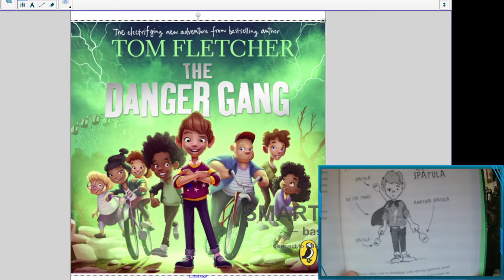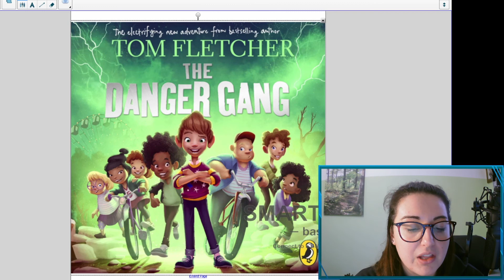DG part 21